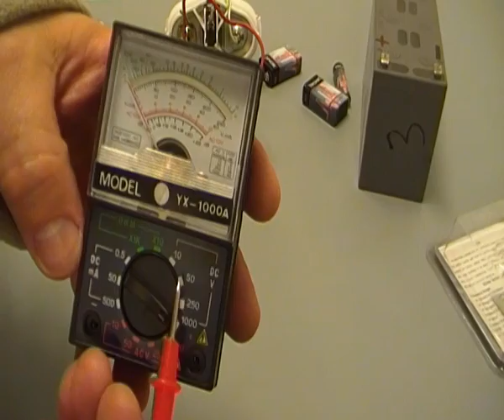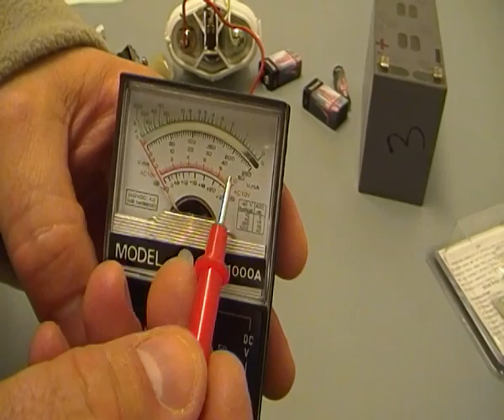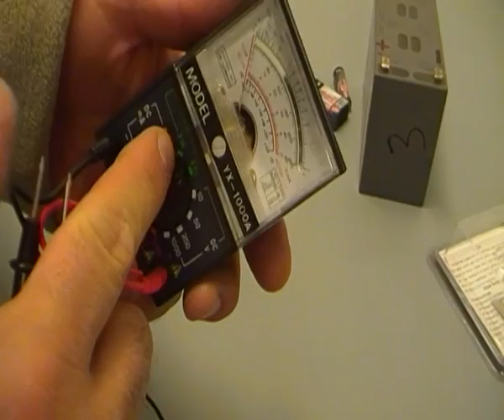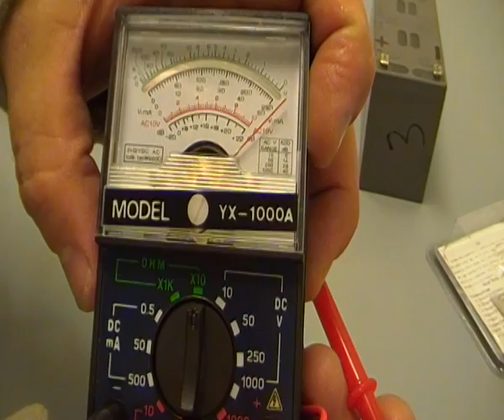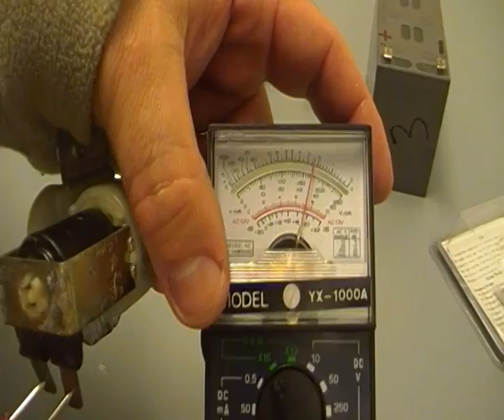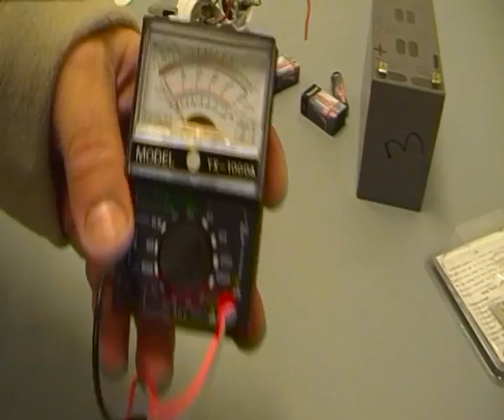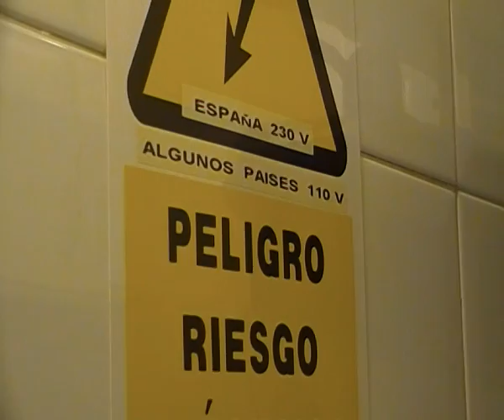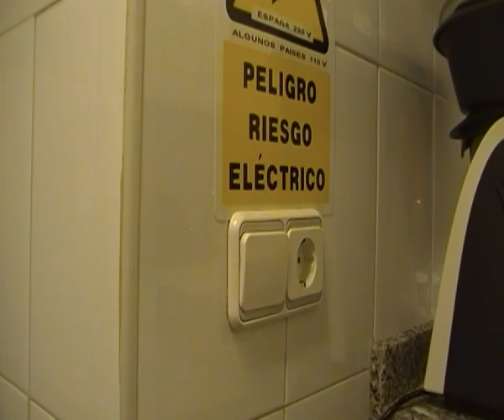MULTIMETRO ECONOMICO YX-1000A UTILIDADES Y EJEMPLOS USO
10 razones por lo que NO lo recomiendo